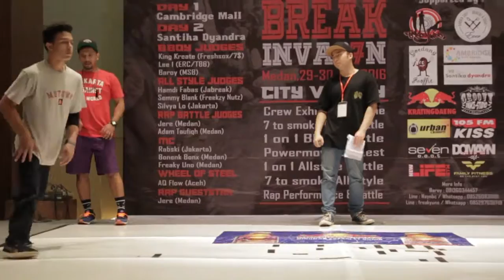BIMA vs FERRY MACHO | SEMIFINAL POWERMOVES BATTLE | BREAKINVASION 07 2016 | A.P.E Films